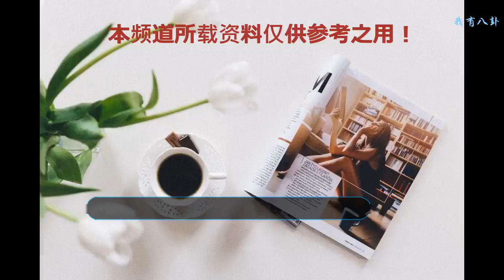《魔卡少女櫻》中的戀情梳理，所以這其實是一部戀愛番吧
AA國際動漫訊：《魔卡少女櫻》中的戀情梳理，所以這其實是一部戀愛番吧
    第一個不用多說啦，肯定是小櫻和小狼。
    小櫻小狼因為卡牌相遇，后來見過雪兔的小狼被雪兔身上的魔法吸引，所以一直被大家調侃喜歡雪兔。小櫻之前也是非常崇拜雪兔的。
    第二個木之本騰隆和木之本撫子。
    是小櫻的爸爸媽媽，兩個人是師生戀，但是真的是非常甜的一對，不過可惜的是，在小櫻三歲的時候因病去世。
    第三個三元千春和山崎貴史。
    兩個人從小青梅竹馬，眾所周知山崎瞇瞇眼的說話就是騙人的，千春會及時識破山崎忽悠人的話。
    第四個，佐佐木利佳和寺田良。
    兩個人也是師生戀，在TV版中也只是幾個鏡頭表示兩人互有好感，在漫畫版中已經和寺田老師訂婚，并且接受了訂婚戒指。
    第五個，是官配，柊澤艾力歐和觀月歌帆。
    畢竟艾力歐是庫洛里多的轉世，所以也不能算是小孩子了吧……
    第六個，木之本桃矢和月城雪兔。
    終于，該來的會來的……雪兔是公認的嫂子了，就不要躲躲藏藏啦！兩個人一起打工，一起吃飯，一起上學，哇，真的是要多甜有多甜，暴擊！